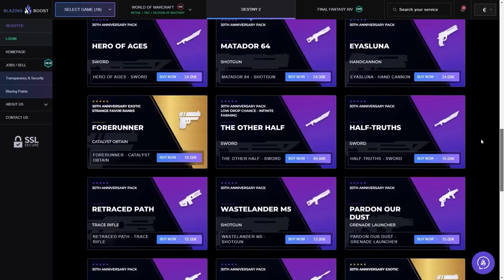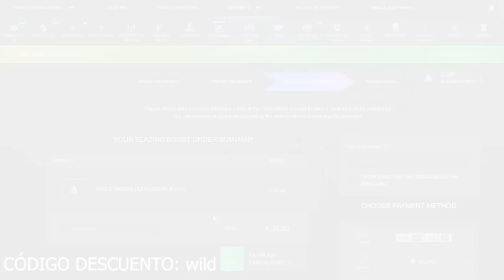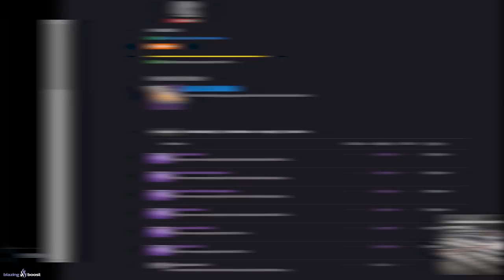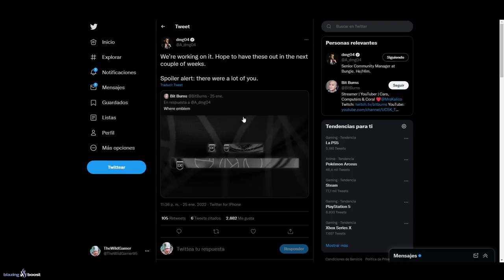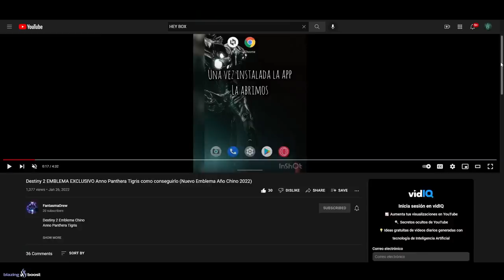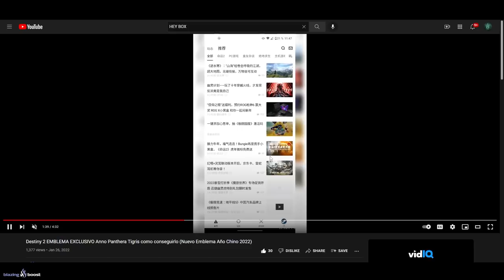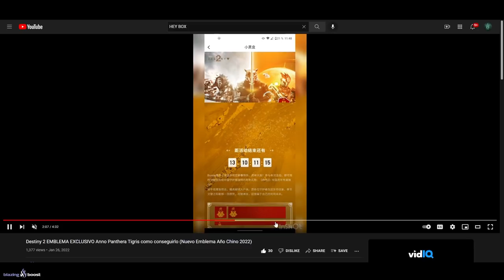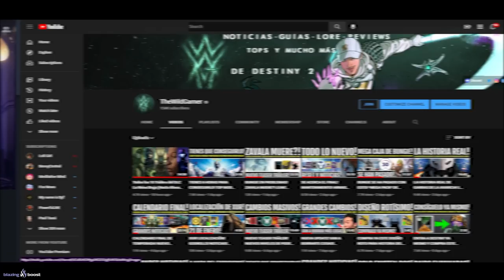EMBLEMA AÑO CHINO YA DISPONIBLE! GODROLL DE BASHEE! NUEVA ACTUALIZACIÓN! NOTICIAS y MÁS! | Destiny 2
0:00 Introducción
1:12 Aviso de Bungie en el Juego - Cambios al Armero
1:39 Noticias importantes más tarde, atentos
2:00 GODROLL de Banshee
4:49 Nueva actualización 3.4.0.4 - HOY 27 de Enero
5:50 Fecha de entrega del Emblema Exclusivo por ayudar New Lights
6:10 Ya se puede obtener el emblema ANNO PANTHERA TIGRIS *Gratis*
8:35 Calendario final de temporada
9:15 No os perdais esto y atentos a las noticias de más tarde
10:02 Outro

🎁HABRÁ 6 GANADORES:
🥈TEMPORADA 15✨
🥉ALTRUX PURA MK1
🎖HI-5 HEART (Gesto)
🎖PROPULSOR DE ARCO
🎖TRACCIÓN MIDAS

✅Requisitos:
1️⃣️Sigue a @tsubanechan, a @Ryusuri y a @TheWildGamer95
2️⃣RT🔁y Like💖

► ¡Sígueme!
• Accesorios Gaming 10% dto. Código wildgamer

► Comunidad de PS4: TheWildGamers
• BUNGIE EN PROBLEMAS! ZAVALA MUERE?! LEAK! TRÁILER! XUR GLITCHEADO! TOQUE DE MALDAD y MÁS! Destiny 2
• LA HISTORIA REAL DE GARRAS DE LA AVARICIA! LA MALDICIÓN DE WILHELM! ORIGEN EN 2014 y MÁS! Destiny 2
► LOS MIEMBROS DE CANAL MÁS EXCEPCIONALES!
👨‍🚀Ernes Muñoz✨

💠MI PC:
• CPU: AMD Ryzen 7 5800X 3.8 GHz 8-Core Processor
• GPU/ Gráfica: Gigabyte GeForce RTX 3060 12 GB
• PLACA BASE: Asus ROG STRIX B550-F GAMING (WI-FI) ATX AM4
• CPU Cooler: Corsair H100i RGB PLATINUM 75 CFM
• Memoria RAM: Corsair Vengeance RGB Pro 32 GB DDR4-3200 CL16
• ALMACENAMIENTO: Samsung 970 Evo Plus 1 TB M.2-2280 NVME
• TORRE: Corsair iCUE 465X RGB ATX
• FUENTE: Corsair 850 W